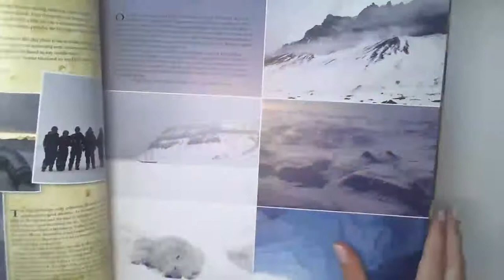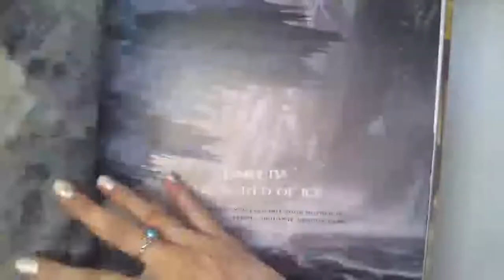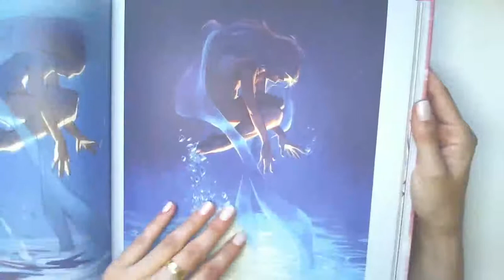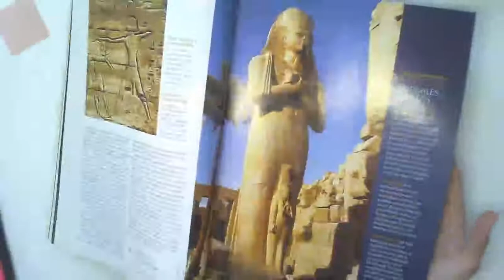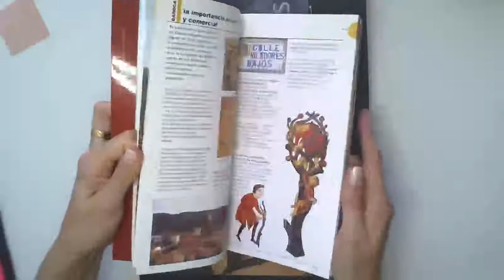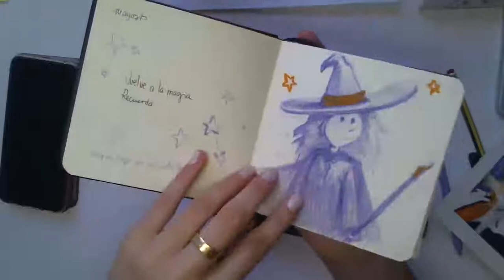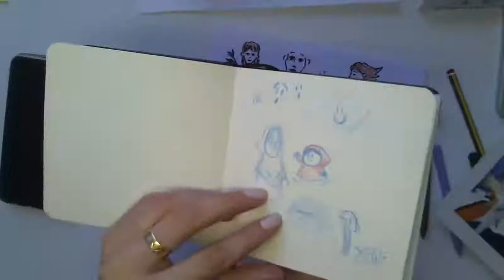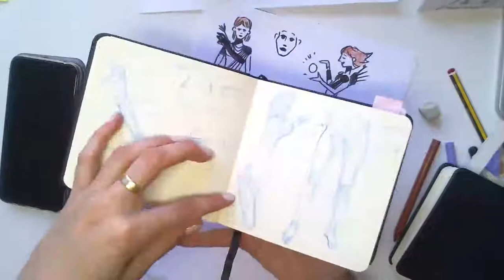Trucos avanzados para crear personajes (Secundaria y +)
Colaboración para el Aula Hospitalaria del Miguel Servet de Zaragoza.
Actividad artística para desarrollar la creatividad visual y narrativa de estudiantes de secundaria y adultos.
Actividad adaptable y abierta, con trucos para poder inspirar y dibujar personajes de fantasía.